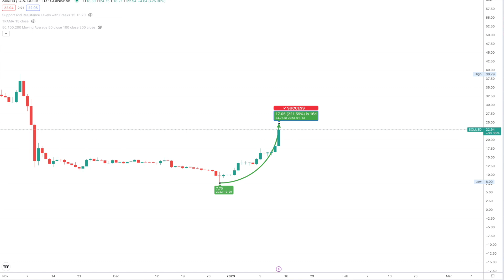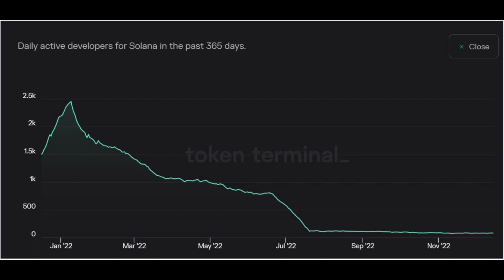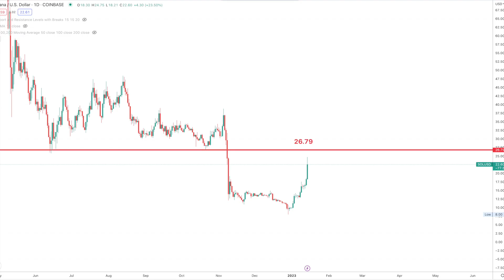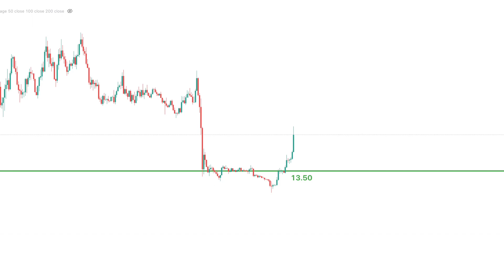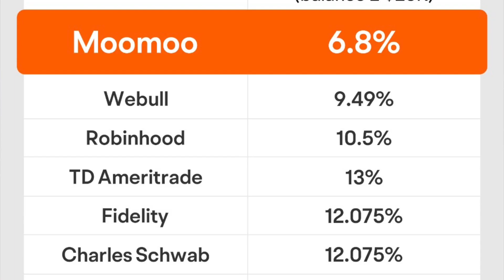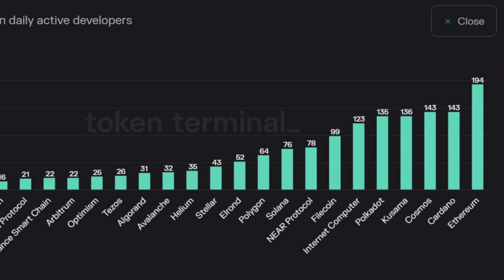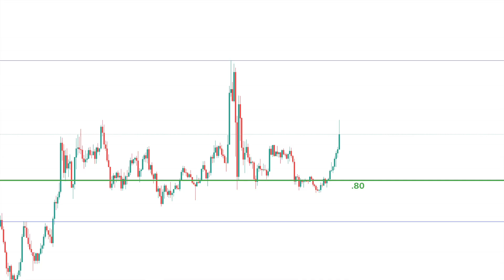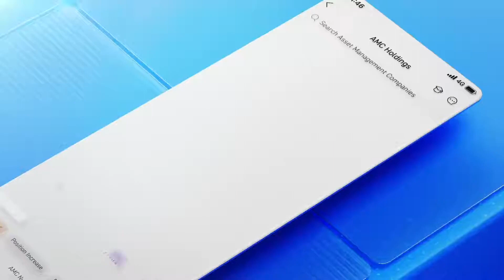Crypto Explodes | What's Next for BTC, ETH and Solana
💰DCA 🔥 12 FREE STOCK - Dep. $100 (WeBull)

Why is Bitcoin price up today?
Bitcoin price is up today after United States CPI data shows a reduction in inflation and market participants’ estimate that the next rate hike will not exceed 0.50%. Bitcoin price is up on Jan. 12, and a swift market-wide rally in crypto prices has some investors hopeful that the year-to-date high at $18,898 is a sign that BTC tickers down $21,066 has bottomed. After a continuation of last week’s rally in equities markets, a cooling U.S. dollar index (DXY) and positive inflation data in the Consumer Price Index Report (CPI) can keep BTC in the higher end of the $18,000 range.

robinhood crypto, moomoo crypto, webull crypto, is moomoo safe, moomoo swingtrading, moomooreview, solana, is solana dead, will google buy solana, google and sol, crypto short squeeze, ftx scandal, cryptocurrencies to buy right now, top 10 cryptos to buy right now, crypto bull run, crypto winter, is crypto winter over, is this the crypto bull run, ethereum, eth price prediction, solana price prediction, btc price prediction, cosmos, atom, is cosmos a buy right now, will cosmos atom survive, crypto developer chart, tokens with top developers, dogecoin, dogecoin dominance, bitocin dominance, bitcoin dominance, shiba inu, should i buy shiba inu, is shib crypto safe, is bitcoin a safe investment, is ethereum a safe investment, is dogecoin a safe investment